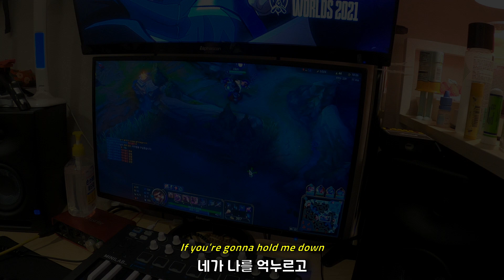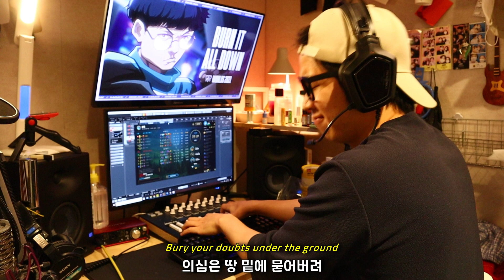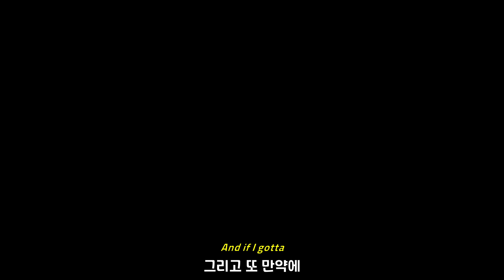2021롤드컵🏆 주제곡 _ "Burn It All Down" (Guitar Cover)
안녕하세요 박새주인 입니다.
2021 롤드컵이  10/05 부터 시작입니다.
'LCK' 의 우승을 응원합니다 !

Guitar _ 박새주인
Arranged _ 박새주인
Mixing & Mastering _ 박새주인
Video Editing _ 박새주인

╱╰━━━╯╱╱╱╱╱╱╱╱ 항상열심히 하는 박새주인 되겠슴다!